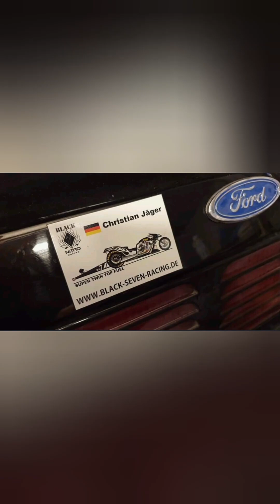Nancy 80s BMX Happy life